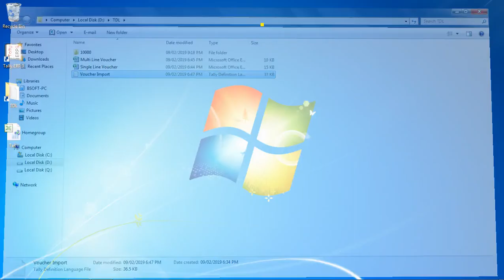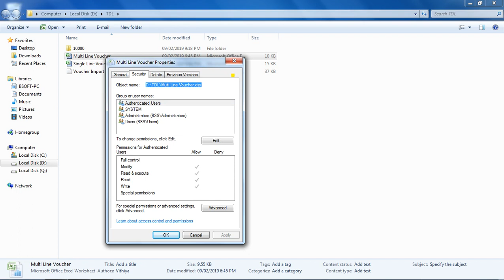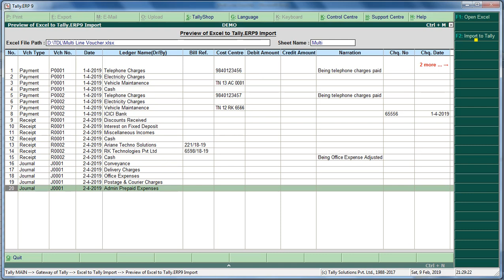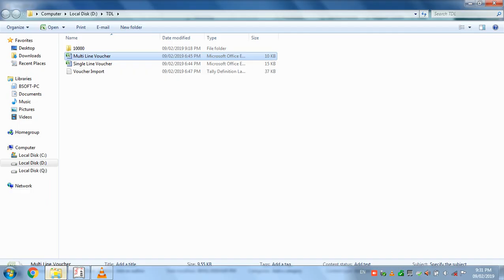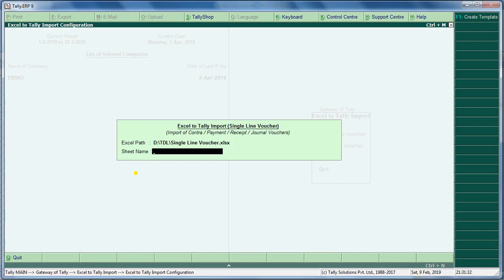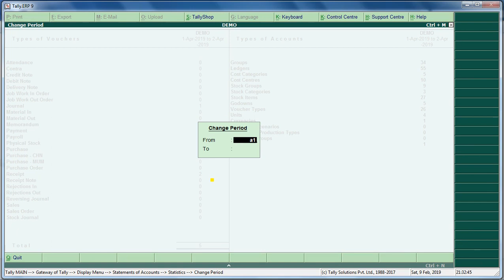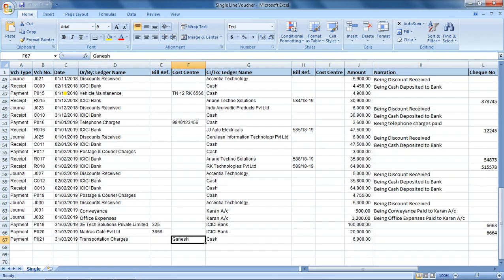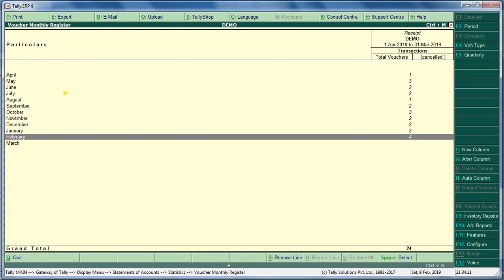Excel to Tally - All Vouchers Import | Tally Customization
Tally Customization of Excel to Tally Vouchers Import.

With this help of Tally Addon tool, Tally users can Import all vouchers like Contra, Payment, Receipt, Journal, Sales, Purchase, Credit & Debit Note using this single Tally Add-on Tool.